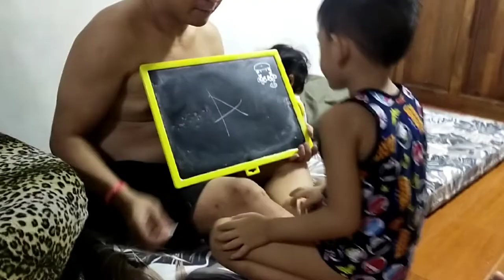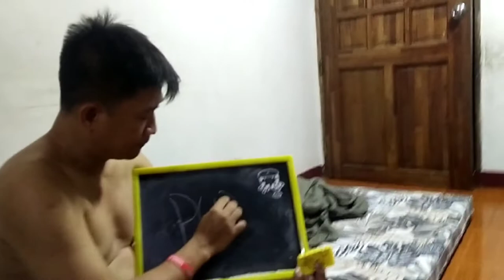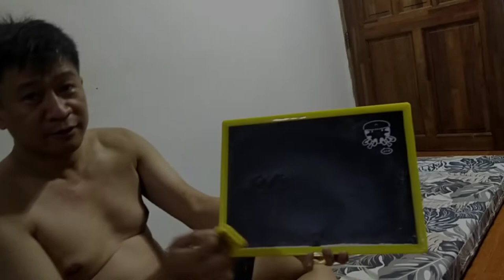Bilis matuto ng anak ko ah